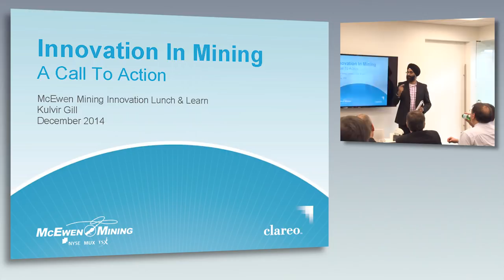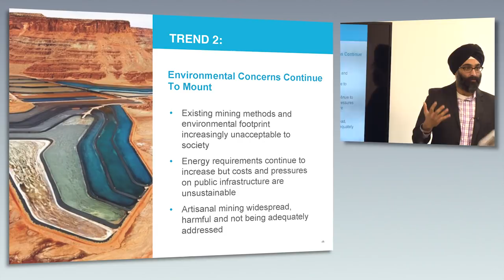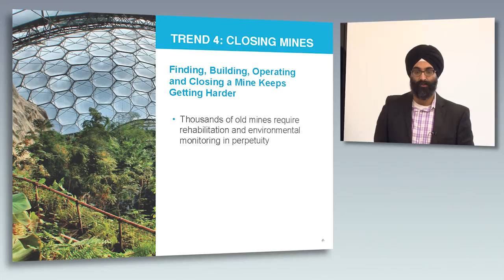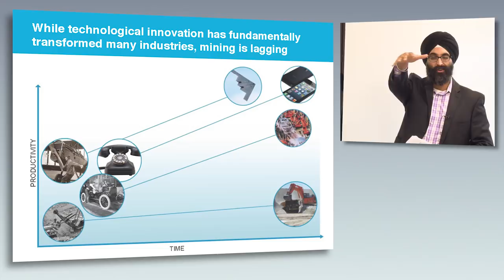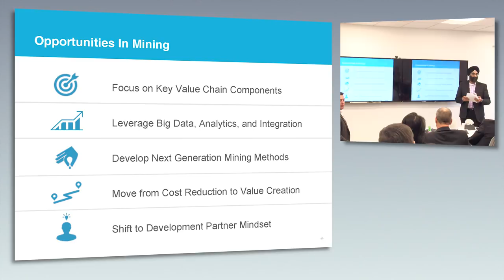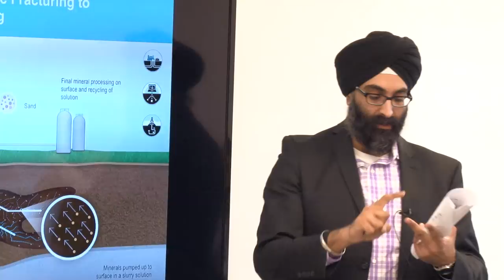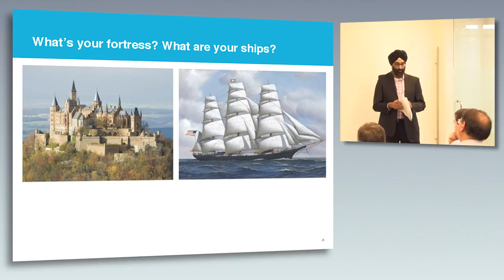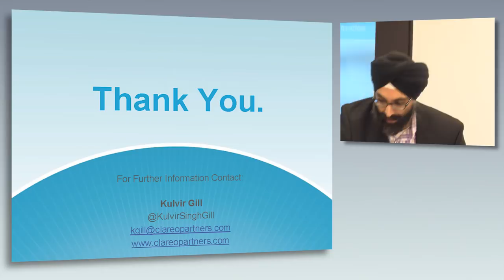Innovation in mining - McEwen Mining Lunch and Learn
Incremental innovation won't be enough keep today's mining companies afloat. But today, companies don't want to invest in research and development. So where and how will change happen? Kulvir Gill of Clareo Partners has some ideas.

This presentation, recorded 12/04/14, is part of McEwen Mining’s Innovation Lunch and Learn Series, hosted at the company’s Toronto office.  The video was produced by Toronto Corporate Video Productions.